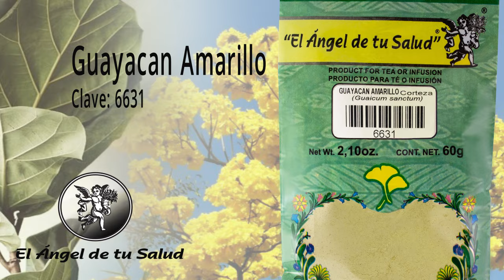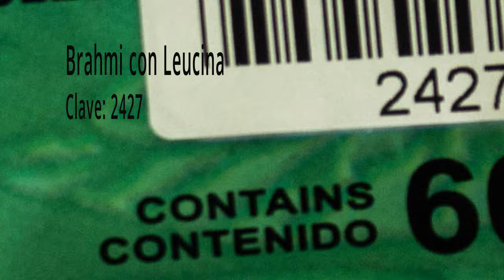FÓRMULA HERBOLARIA PARA TRATAR EL REFLUJO BILIAR